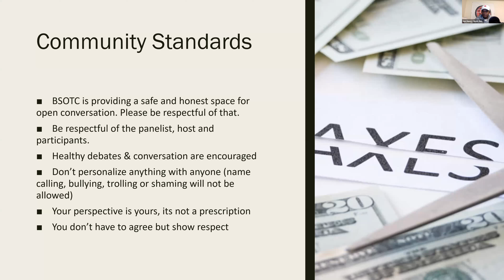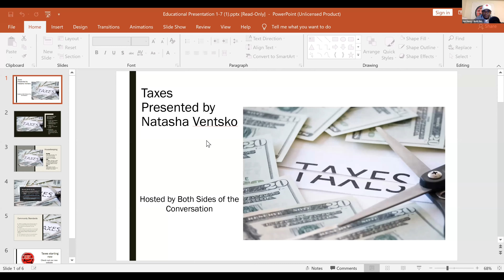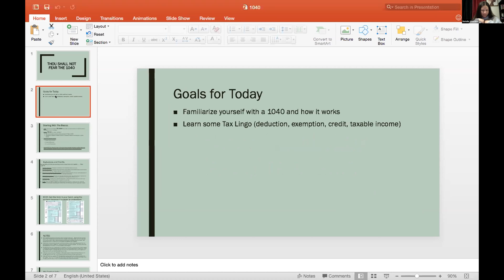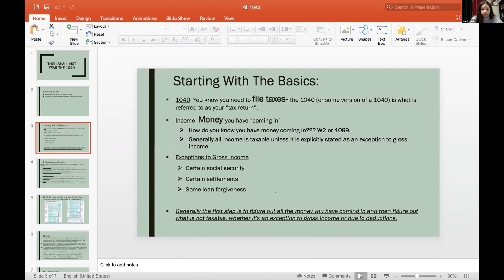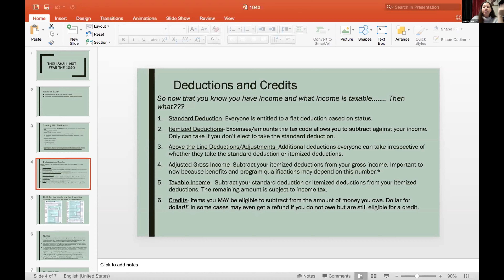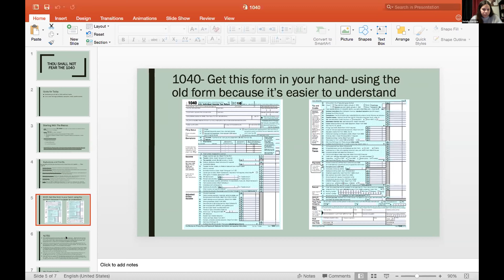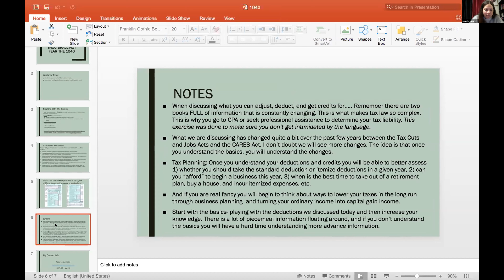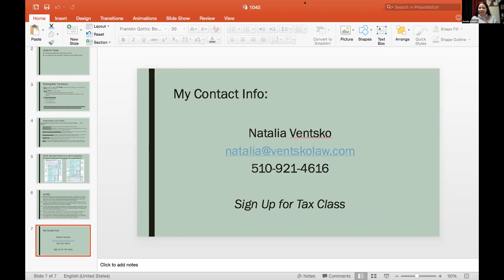Educational Thursdays: Taxes, Natasha Ventsko 01/5/21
This Educational Thursday presentation on "Taxes" by Natasha Ventsko of Law Offices of Natalia Ventsko.

Natasha brought this information at the right time as tax season is right around the corner. Her presentation covers the basic 1040 in "Thou Shall Not Fear the 1040". She provides details on what you need to know and understand with regards to the 1040. She also covers some of the information that has changed with the new tax codes for your 2020 filing. Natasha also touched on when it would be good to reach out to a tax professional to make sure that you filing correctly and also so that you get the most back. We all want to make sure that we don't give the government anymore then we have too. If you have more in-depth questions please reach out to her and schedule a consultant. She also has some seminars and classes as well coming up. One seminar is how to deal with the IRS when you owe.

Our Educational Presentations are weekly webinars held every Thursday evening. These webinars are a chance for individuals to educate the community.

Do you have a presentation to share with the community?